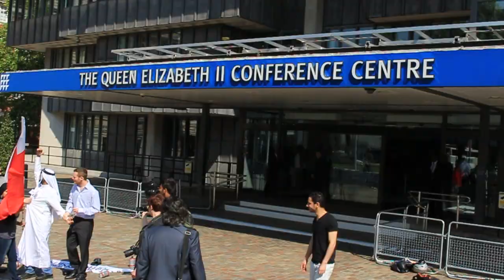وصول نصور بن حمد لحضور مؤتمر يلمع صورة آل خليفة واعتقاله من قبل نشطاء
مشهد تمثيلي : وصول نصور بن حمد لحضور مؤتمر يلمع صورة آل خليفة واعتقاله من قبل نشطاء